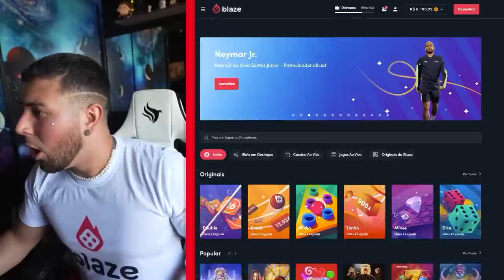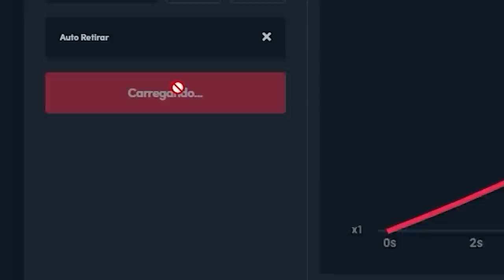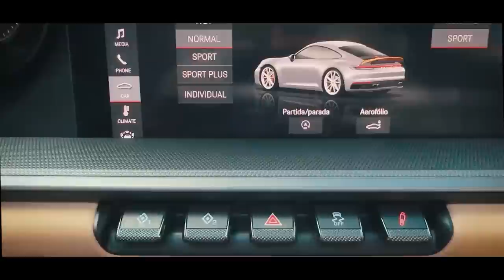VENDI MINHA POSCHE !!!! * não é click baet * vai vir carro novo henn 😍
🚗 MEU CARROS:
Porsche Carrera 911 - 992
Saveiro Cross
Nissan - 350z - Drift
Chevrolet - Chevette

🐦 MEU PET
Calopsita - PirikiTube